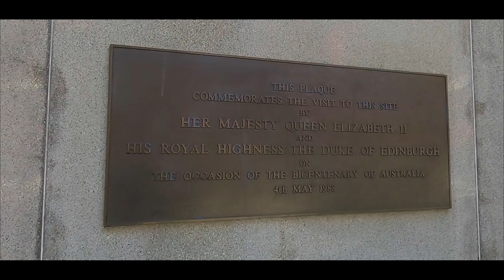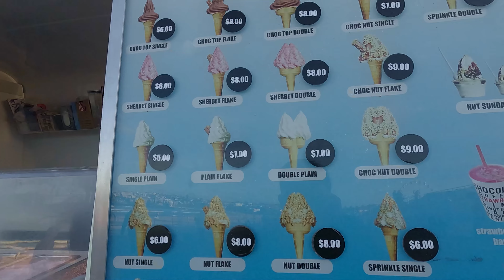Hari Terakhir di Sydney Ketemu King Crab dan Main di Pantai | HULA HULA IN AUSTRALIA PART 5